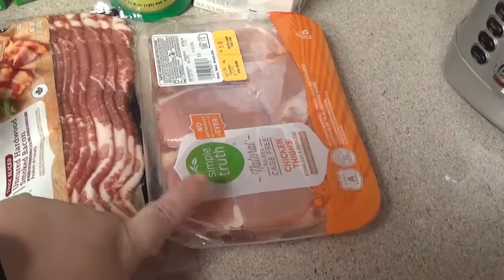It's Time... to clean up these piles.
A year of living and working from home has left a mark on my space.  It's been weighing on my mind as I stare at the piles every day but just never could seem to get to to them.  It's time this week to get this sorted out.  I"m going to continue to walk 20 min a day and I've planned out my meals and done my grocery haul.  It's time to get this done.